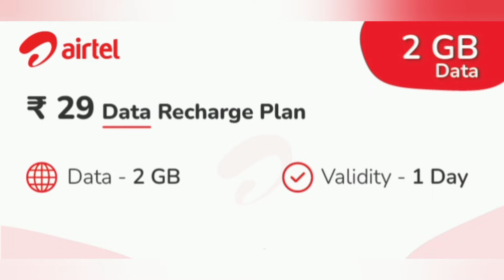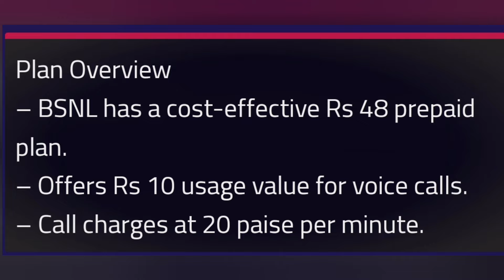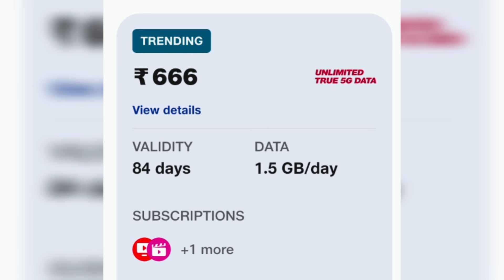Popular Recharge Plans from Jio to BSNL! Starting price is just Rs.29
Jio vs Airtel vs BSNL Popular Plans: Popular Recharge Plans from Jio to BSNL! Starting price is just Rs.29

bsnl
airtel
bsnl 4g
bsnl 4g news
bsnl news
jio 5g
Jio 239 plan details 5g
Jio 666 plan details in hindi

Jio Recharge website

Airtel Recharge website

BSNL Recharge website